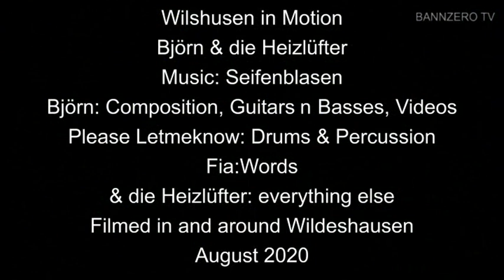Wilshusen In Motion - Björn & die Heizlüfter 14 August 2020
... filmed in and around Wildeshausen ... Videos between 2019/2020
the Song is called Seifenblasen ... and I am the composer/arranger and I play all guitars n basses ... Fia - Words ... Please Letmeknow - Drums ... die Heizlüfter - everything else ... all rights reserved ... play it loud ...